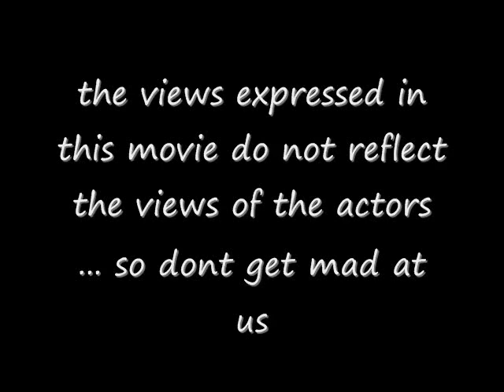Racist Flic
WARNING In no way do the actors, writers, or directors support the views expressed in this film. Say no to racism!